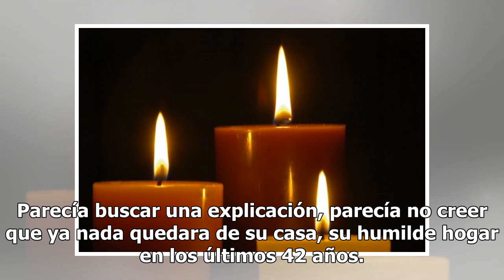Abuela usó velas porque no podía pagar la luz: se le quemó toda la casa